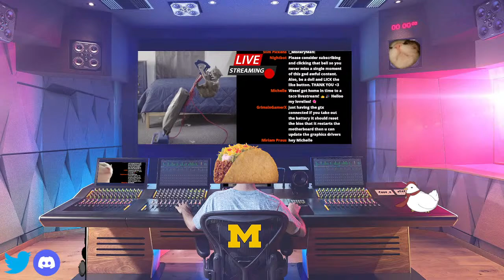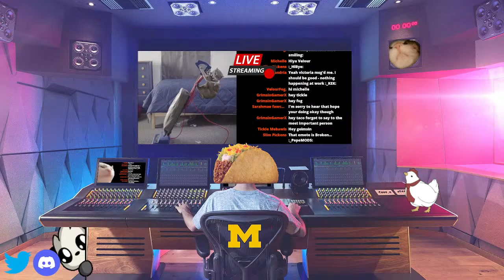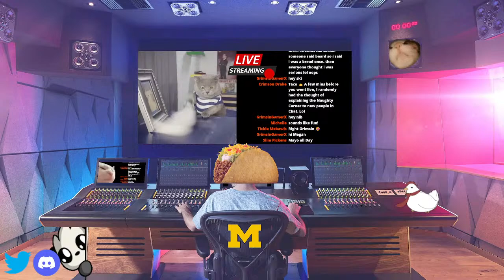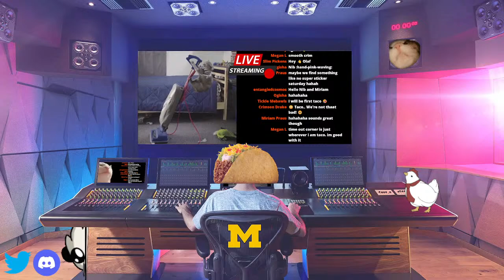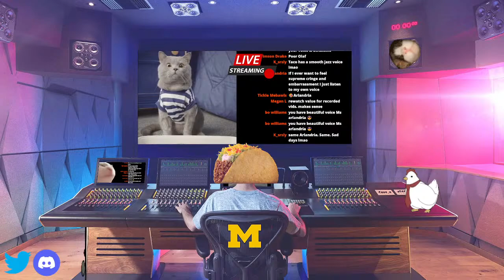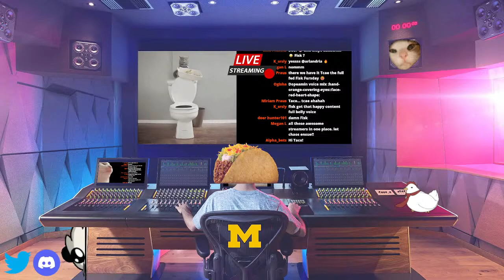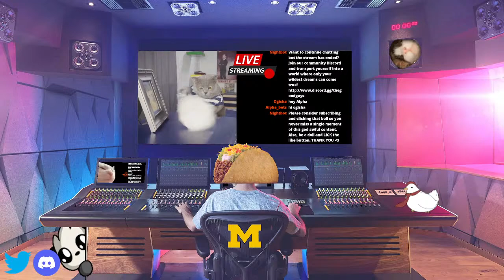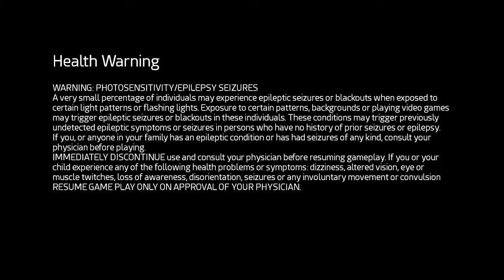[🔴LIVE ] Space Cowboys Mount Up - Memories of Mars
Mars has been abandoned but we are still here. @SkiSki_BangBang @OlafPawbelt and need to find a way off this god awful place!

00:00:00 Intro